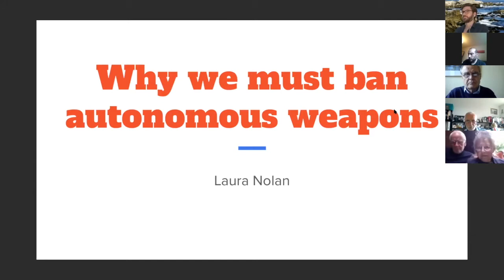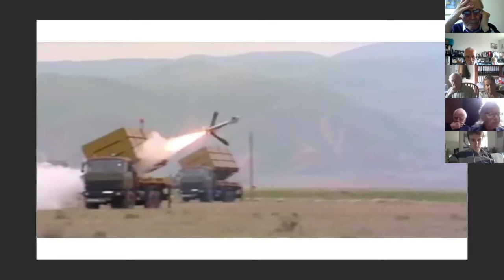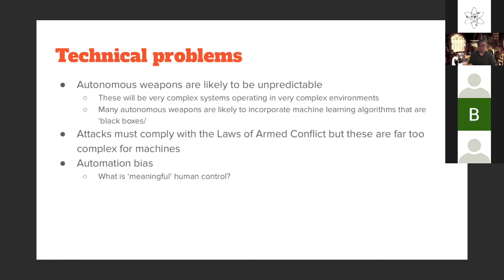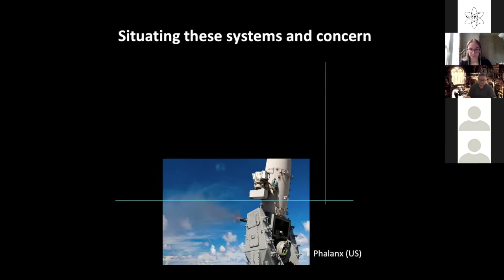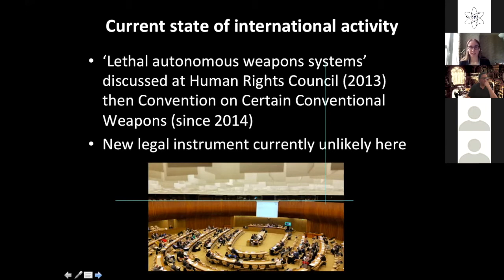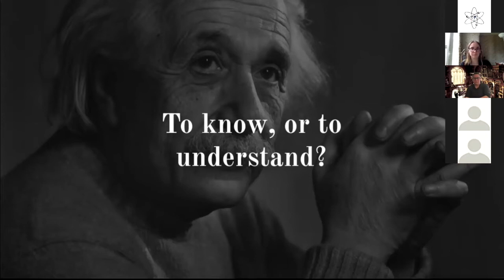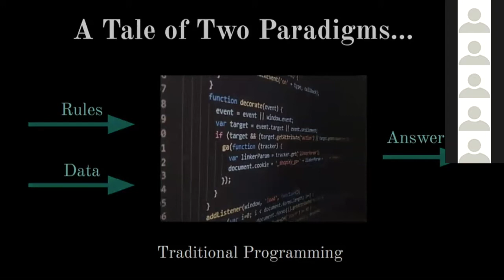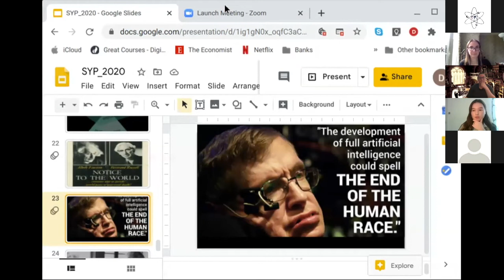Killer robots? (SYP UK webinar)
In this webinar, SYP UK were joined by a panel of experts to discuss the ethical, political and technical issues around lethal autonomous weapons, or 'killer robots' (30th June 2020)

Our speakers included:
• Laura Nolan, a software engineer with 15 year's industry experience. Laura recently resigned from Google in protest over its involvement with the US DoD's 'Project Maven' - 0:20
• Elizabeth Minor, an Advisor at Article 36, an NGO that works to develop new legal standards to prevent civilian harm from weapons - 20:30
• David Alexandre Ellwood, a theoretical physicist and mathematician - 37:00

The webinar was chaired by Orlanda Gill, a University of Warwick graduate.
This was the second of SYP UK's webinar series on 'Science, Technology and Ethics in the World Today'.

The date of the webinar was 30th June 2020.